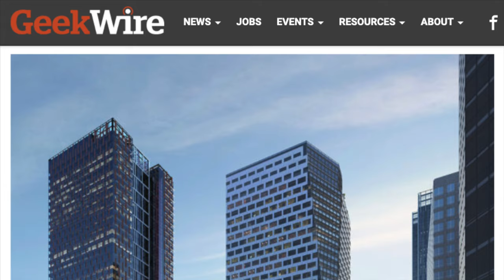Silicon Valley: Bellevue, WA - The Fastest Growing City in America!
Are you looking for a place to call home in the Seattle area? If so, you may be interested in Silicon Valley – Bellevue, WA!

Bellevue is quickly becoming one of the fastest-growing cities in America, thanks to its many advantages – including a thriving tech sector, top-notch schools, and affordable living. In this video, we'll explore what makes Bellevue such a great place to live and work, and why it's quickly becoming the go-to choice for tech workers in the Seattle area.

Silicon Valley is a region in Northern California- a global center for high technology and innovation but these phenomena transform to new Silicon Valley- Bellevue, Washington. This is a new hometown for Microsoft, Amazon, Google, and Facebook. TikTok is looking to open up a headquarter here as well!
Bellevue, WA- is a core for a NEW Silicon Valley, originally started with Microsoft, growing with Amazon, and attracting Facebook, Google, TikTok, and 200 other companies. New Silicon Valley includes the following cities:  Kirkland, Redmond, Issaquah, Woodinville, and Sammamish.
Bellevue housing market is diametrally changed with the new medium home price of $1,520,000.

Bellevue Washington real estate.